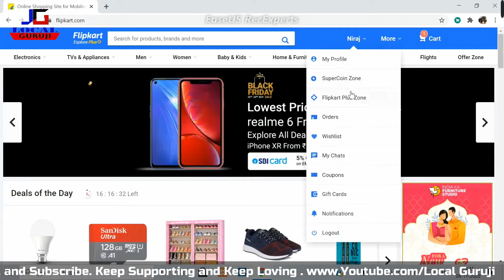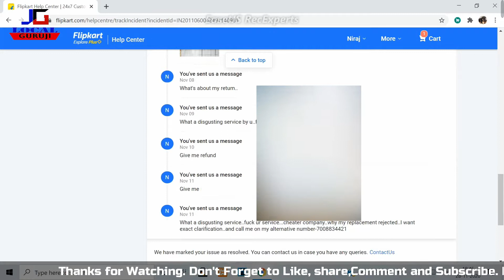Flipkart Fraud// How to Complaint on Consumer Service and Solve Problem// Full Details explain 🔥🔥🔥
In this video you know about the Flipkart Fraud and How to Complaint on Consumer Service and Solve Problem. Full details explain.